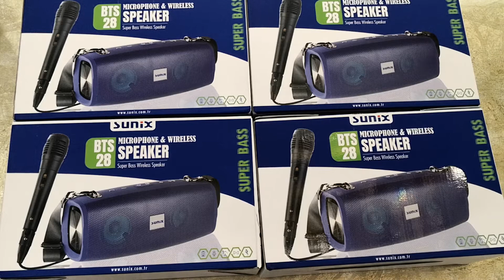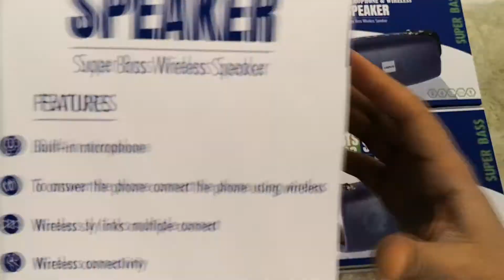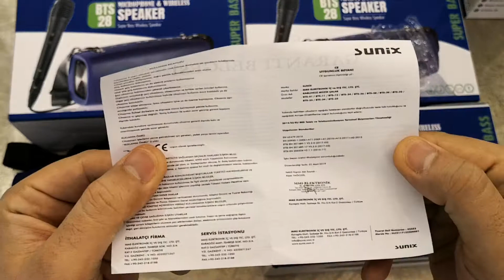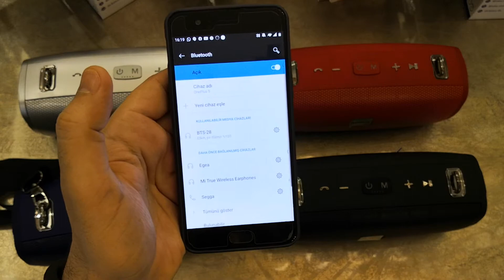Sunix BTS28 Wireless Speaker, Karaokeli, Subwoofer, Karaoke Mikrofon, Aux, TF kartı, Usb inceleme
Sunix BTS28 Wireless Speaker, Ses Bombası Karaokeli, Subwoofer, Muhteşem ses kalitesi A+++, Karaoke mikrofon, aux, hafıza kartı, usb ürününe ve tüm telefon aksesuarları ihtiyacınızı sitemizden güvenle satın alabilirsiniz.